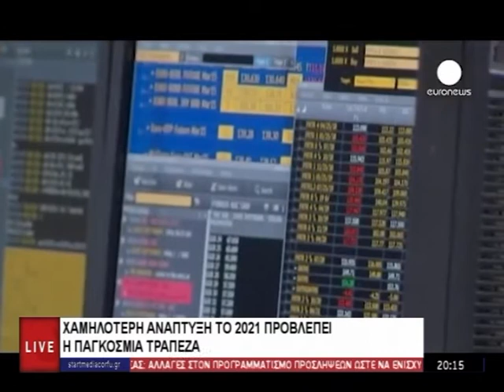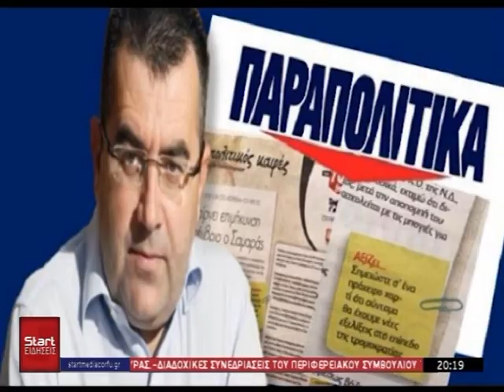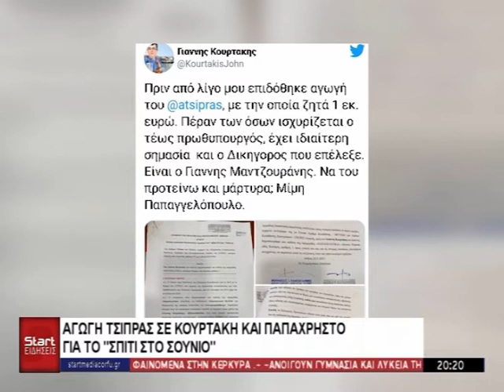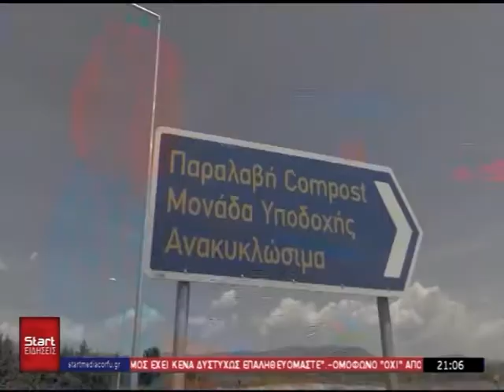ΚΕΝΤΡΙΚΟ ΔΕΛΤΙΟ 26 01 2021